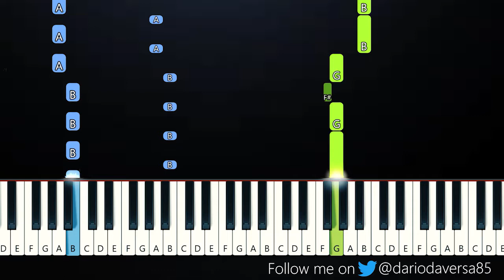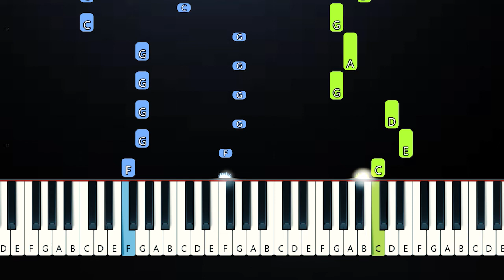ABBA - Just A Notion (Piano Tutorial)